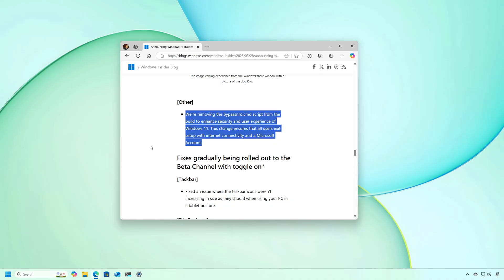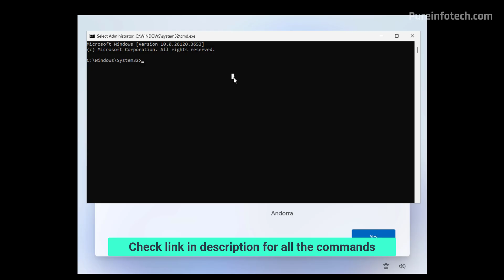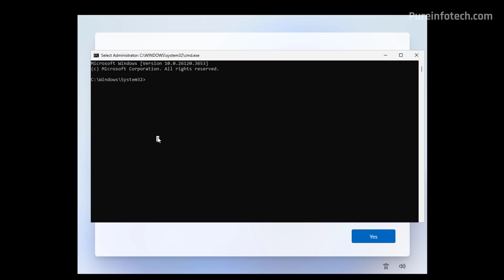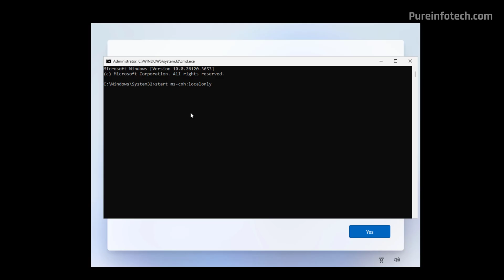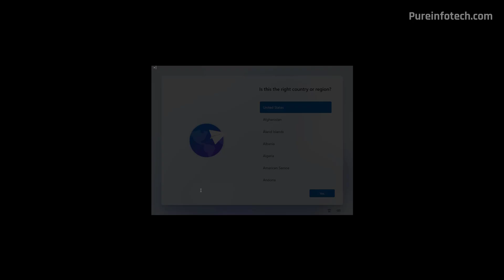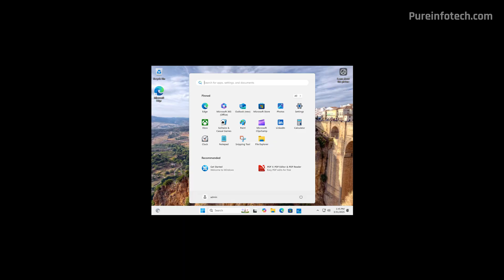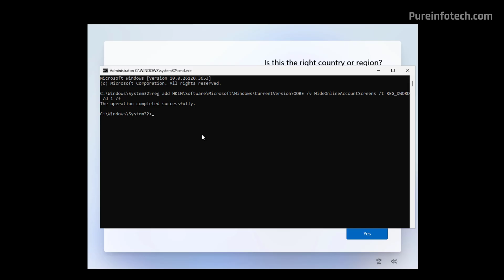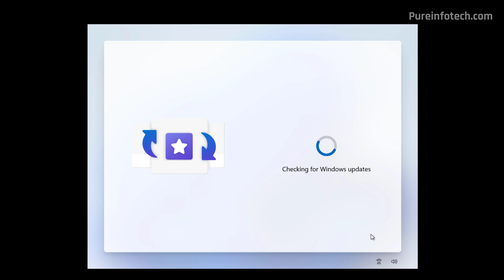4 NEW tricks to install Windows 11 without Microsoft Account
See ➡️ Hands-on with new methods to set up Windows 11 with a local account, skipping the Microsoft account requirement.
As you probably already know, Microsoft plans to block the bypassnro command to skip the MSA during the OOBE (📌 but there are still plenty of ways to install the OS with an offline account.

✅Microsoft may plan to remove the bypassnro command in version 24H2, but it can also be in version 25H2.

00:00 Intro
00:56 Subscribe to channel
01:07 From Registry (BypassNRO)
03:00 From Account Manager (start ms-cxh:localonly)
04:22 From Developer Console (WinJS.Application.restart("ms-cxh://LOCALONLY"))
05:50 From HideOnlineAccountScreens (Registry)
07:34 Outro